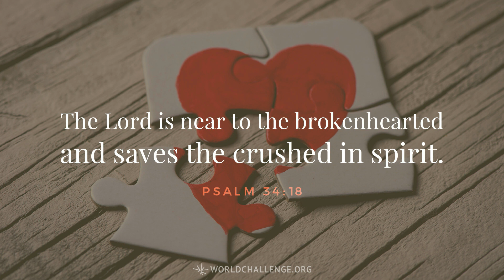Mixed Fried Rice(Marjet Version)